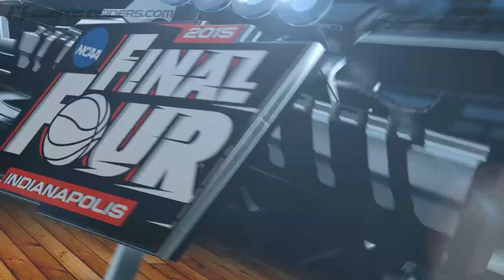Watch Jordan Cornette's Reaction To Notre Dame's Last Shot | CampusInsiders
The agony of defeat for the Fighting Irish.  What was it like to watch the end of the Elite Eight game vs. Kentucky with Notre Dame's all time leading shot blocker?  Watch this video from inside the Campus Insiders' newsroom.